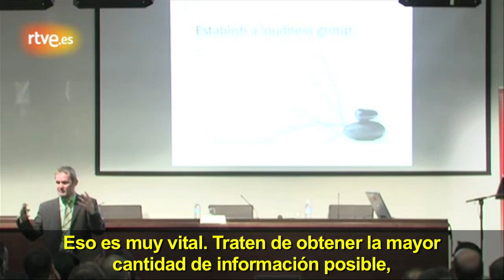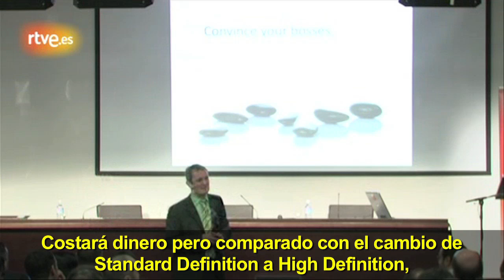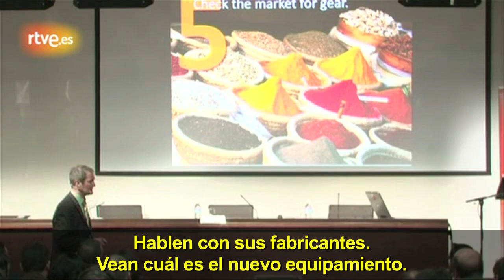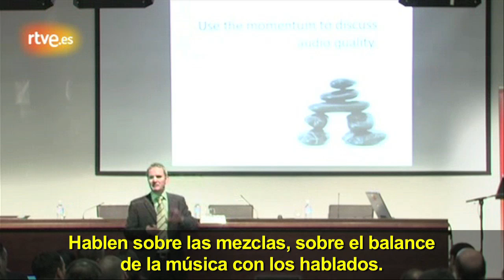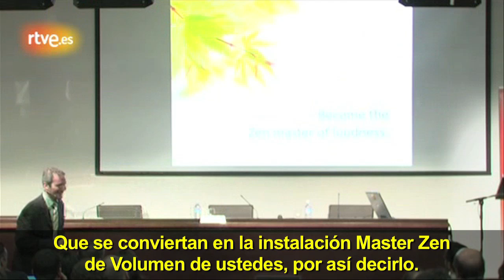Normalización de Loudness - Subtítulos en español (Parte 6 de 6)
Instituto RTVE
Seminario EBU Recommendation 128-2010
Normalización de Loudness y nivel máximo permitido de señales de audio
Presentación de la R128-2010
Conferencia brindada por Florian Camerer - Presidente del Grupo P/LOUD de la UER
24 de febrero de 2011
Instituto RTVE,
Ctra. Dehesa de la Villa S/N